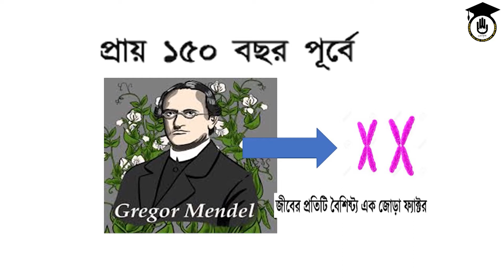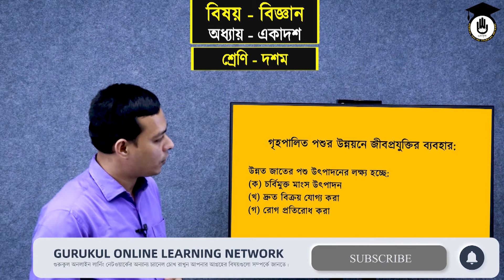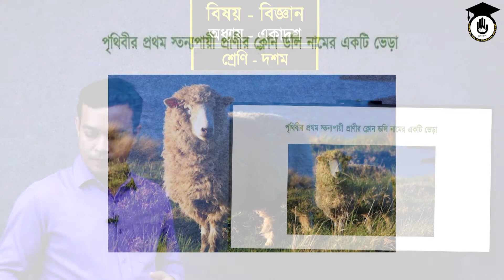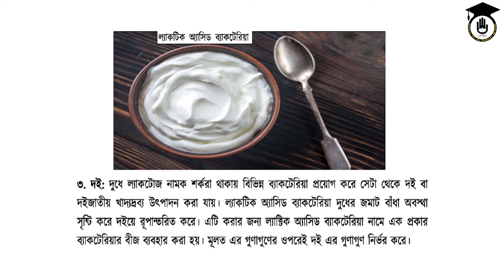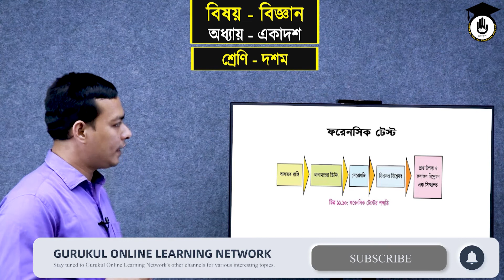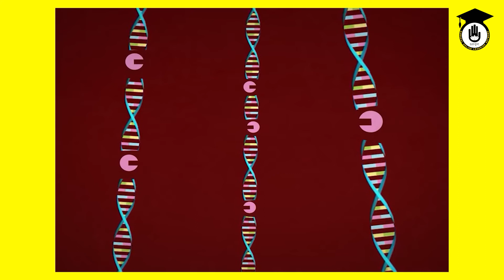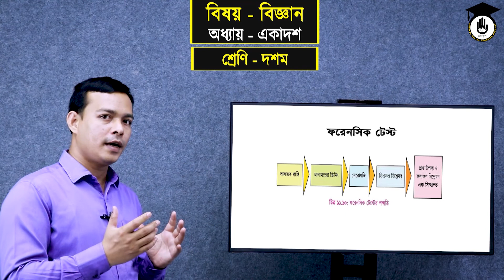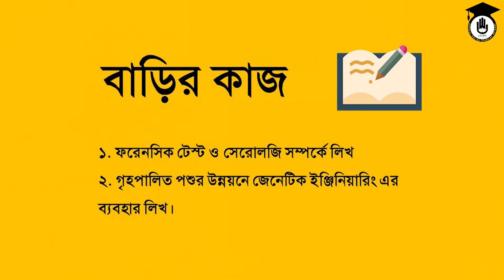SSC Class 9 10, Basic Science, Chapter 11 - ক্রোমোজোমের বিস্তারিত - জীবপ্রযুক্তি [8/8] GOLN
ক্রোমোজোমের বিস্তারিত - জীবপ্রযুক্তি আজকের আলোচ্য বিষয়।  ক্রোমোজোমের বিস্তারিত - জীবপ্রযুক্তি ক্লাসটি এসএসসি ৯ম-১০ম শ্রেণীর [ SSC Class 9 10 ], বিজ্ঞান [Science] বিষয়ের, ১১তম অধ্যায়ের [ Chapter 11 ] পাঠ। ১১তম অধ্যায়ের শিরোনাম "জীবপ্রযুক্তি"। এই ক্লাসে আলোচনা হয়েছে - ১. জীবপ্রযুক্তি শুরুর ইতিহাস, ২. ক্রোমোজোমের আকৃতি, ৩. ক্রোমোজোমের সংখ্যা, ৪. ক্রোমোজোমের প্রকারভেদ। জীবপ্রযুক্তি বিষয়ে আমরা ৮ পর্বে ক্লাস করেছি। আজ ৮ম পর্ব।

ক্রোমোজোমের বিস্তারিত - জীবপ্রযুক্তি বিষয়ক নিয়ে ক্লাসটি নিয়েছেন বিজ্ঞান বিষয়ের শিক্ষক মোঃ শফিকুল ইসলাম।